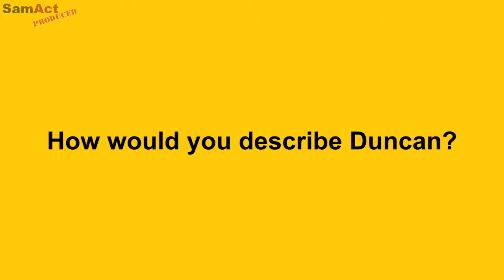Duncan Teaser - Melissa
Duncan, a new short film created to show the world that if at first you don't succeed in what you want in life, you have 2 choices: Persevere and carry on OR change. the latter choice doesn't always work! We meet a bunch of people who just put up and carry on, as well as meeting Duncan who realises the grass isn't always greener on the other side. Melissa tells us exactly she thinks about her new colleague